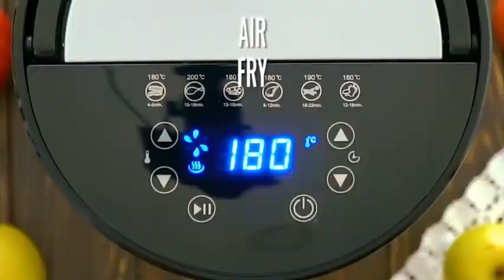5 Minutes Air Fryer Apple pie Recipe فطيرة التفاح السريعه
5 Minutes Air Fryer Apple pie Recipe Pierecipe homemade fyi airfryer 5 Minutes Apple pie Recipe Pierecipe homemade fyi # Apple pie Recipe applepierecipe حمدي و وفاء